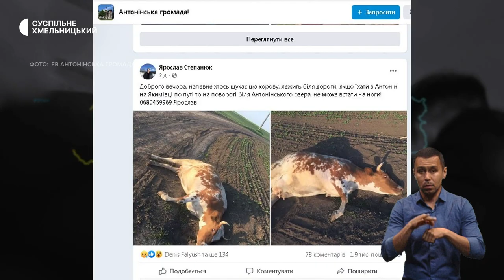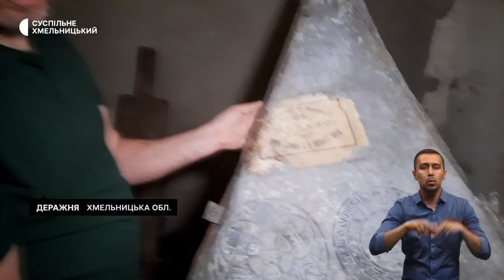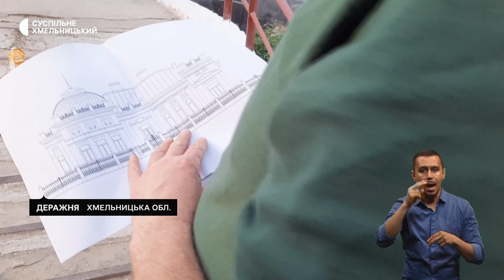Попрощалися з двома воїнами, чи була наруга над коровою, роблять гоночні авто | 30.05.23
В обласному центрі, попрощалися з двома українськими воїнами, котрі загинули захищаючи Україну.

Обставини можливої наруги над коровою в Антонінах перевіряє поліція. За даним фактом відкрите кримінальне провадження.

Складали з нуля і покращували існуючу модель. Учні Хмельниччини створюють авто для картингу.